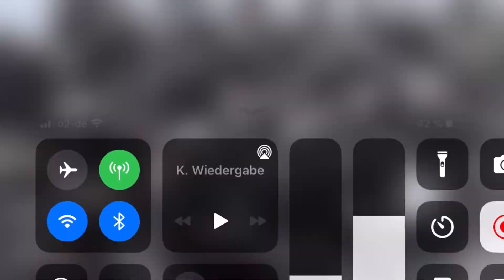NÄCHSTEN DONNERSTAG 13:00 - Karl Gabriel & Hinterkaifeck urb_mz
Nächsten Donnerstag erzähle ich euch was über die Person Karl Gabriel,  seinem Leben und Bezug auf Hinterkaifeck